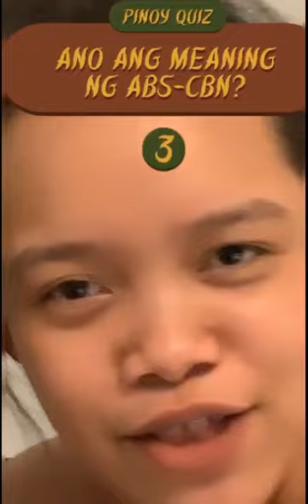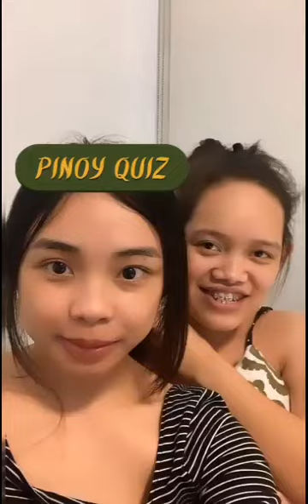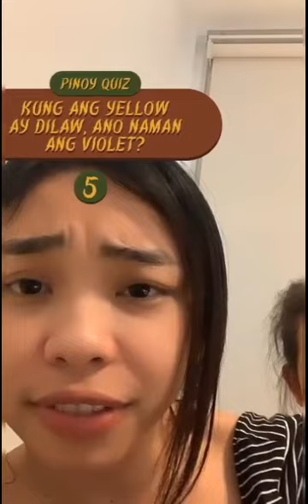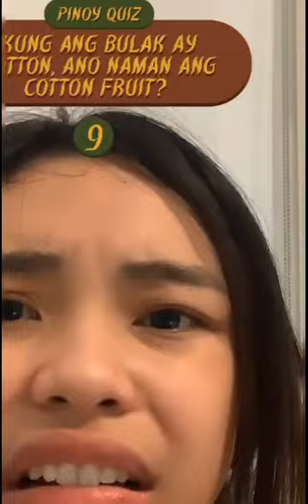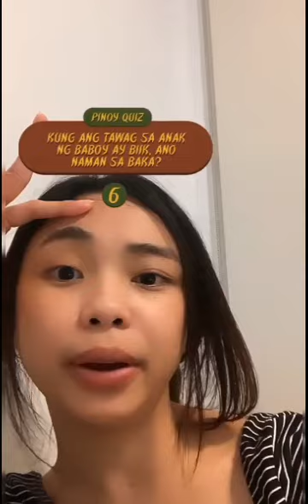Maymay IG Stories | Pinoy Quiz | May 16 2020